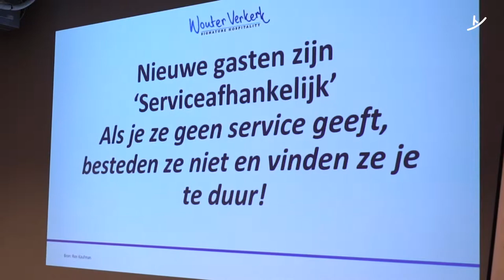Payroll & HR | Horeca Event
Maandag 27 mei vond het Horeca Event van Covebo Payroll & HR plaats. Wouter Verkerk -adviseur en trendwatcher op het gebied  van Horeca en Gastvrijheid- hield een inspirerende presentatie over gastvrijheid in de horeca.